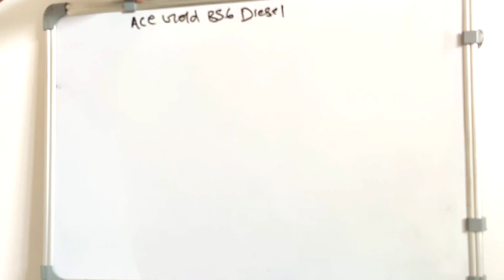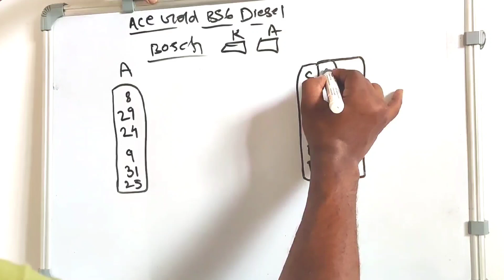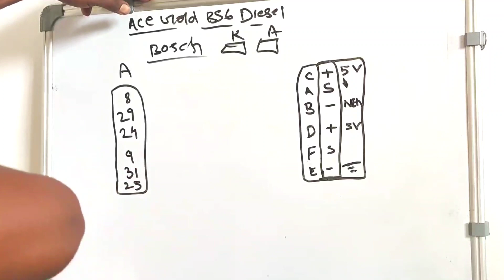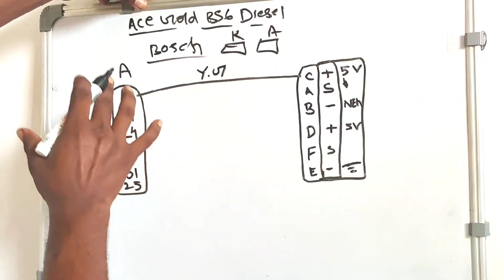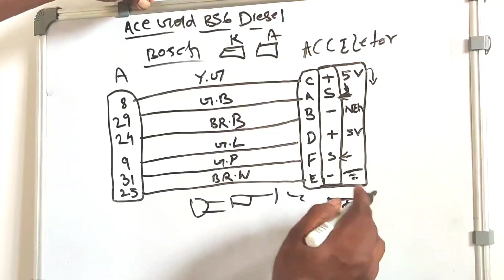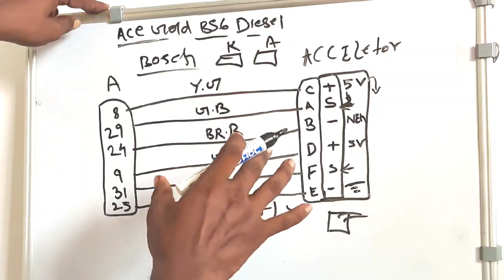Accelerator pedal sensor.Tata Ace gold bs6.how to work accelerator pedal.accelearator padelwiring.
ace gold bs6 diesel  vehicle wiring (part6)